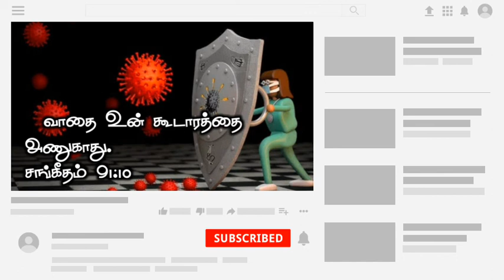Today's god words episode 94 please subscribe 🙏support my channel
AMEN